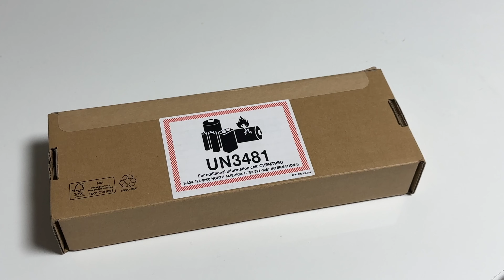애플펜슬2 개봉기 1분 영상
애플펜슬2 개봉 영상!